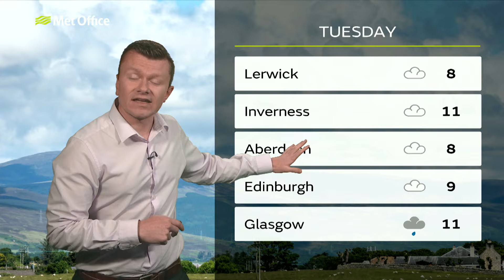Monday morning forecast | Scotland | 150419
14 April - Scotland-wide weather forecast for Monday morning with Greg Dewhurst.